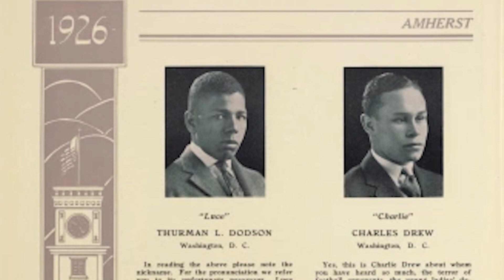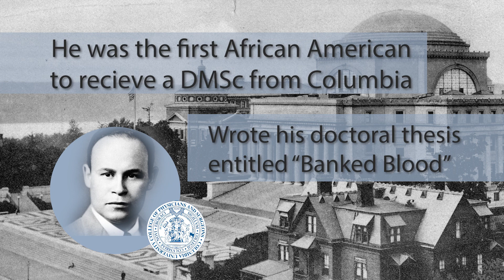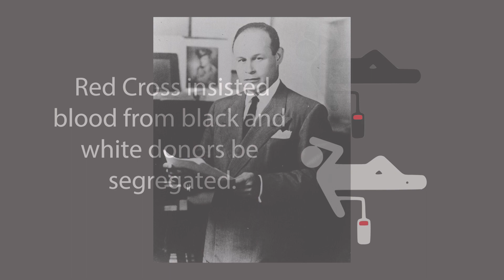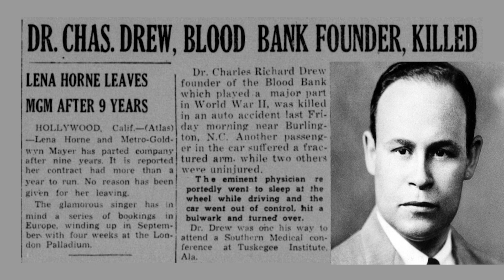Black History American History with Anthony Davis Vol. 13 Dr. Charles Drew